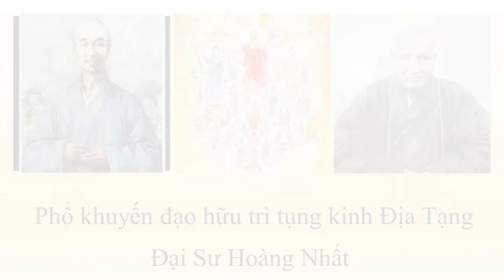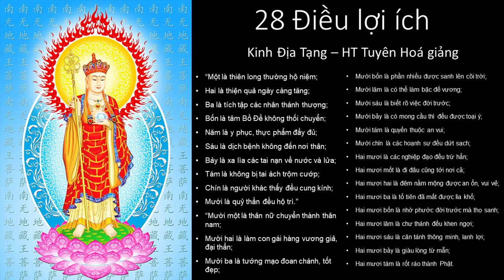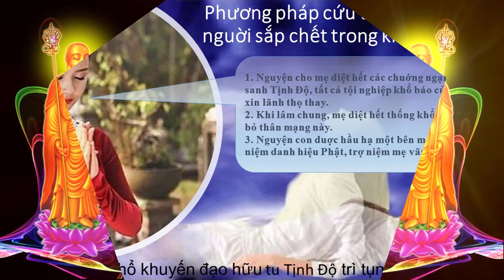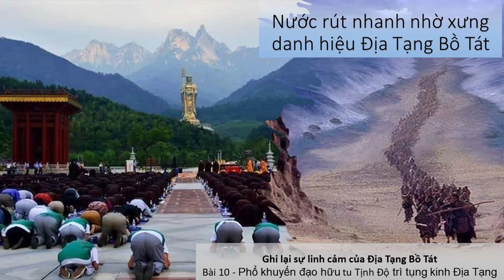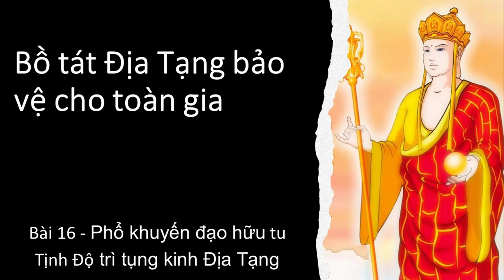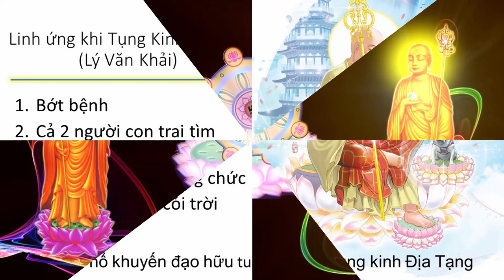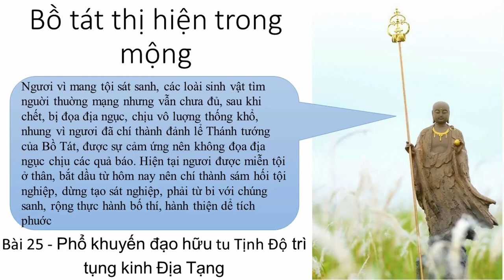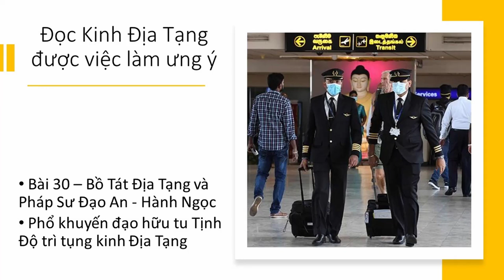Trọn bộ Phổ khuyến đạo hữu tu Tịnh Độ trì tụng kinh Địa Tạng - Đại Sư Hoằng Nhất